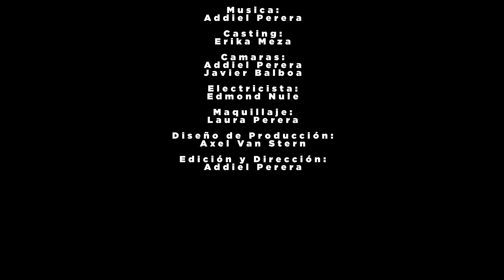$2,625,000 LUXURY HOME IN LAKE WORTH FLORIDA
Esta semana estamos en Lake Worth en el condado de Palm Beach en el sur de la Florida. Estaremos haciéndole el tour a una casa de lujo, con arquitectura espectacular recién construida. A la venta por $2,625,000 millones de dólares.

En caso de que tengan interés en esta propiedad, deseen comprar, vender o rentar propiedades en el sur de la Florida me pueden llamar o escribir en al numero 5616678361

Especificaciones:
4 habitaciones
3.5 baños
Área construida: 5,436 sq ft.
Precio: $2,625,000

Mi canal: Hola a todos, mi nombre es Ismael Alvarez y bienvenidos a mi canal. Soy un BROKER de bienes raíces en todo el sur de la Florida. En mis videos, verás mi vida cotidiana como agente y broker de bienes raíces aquí en el sur de la florida USA. Deja un comentario en cualquier video si tienes alguna pregunta sobre el mercado inmobiliario aquí USA o simplemente para saludar. Respondo a todos mis comentarios. Esperamos conocerte.